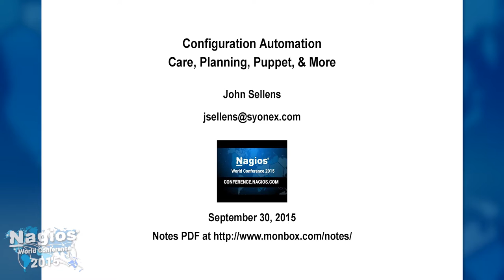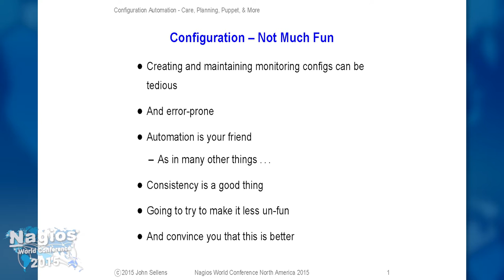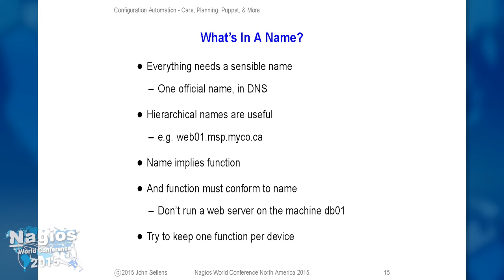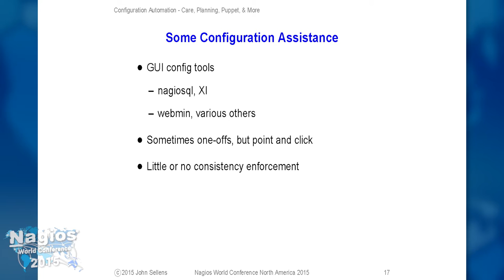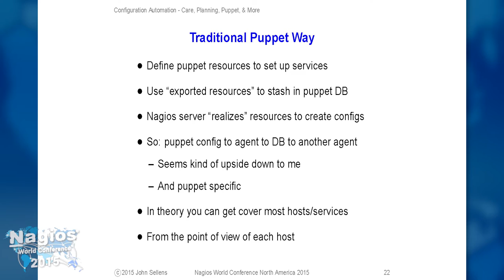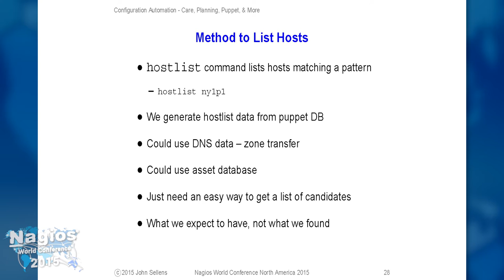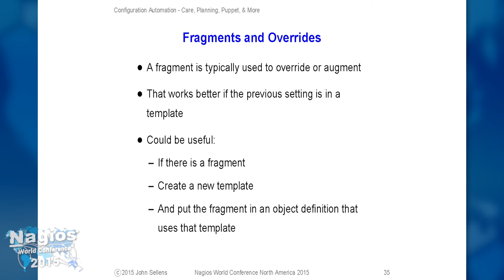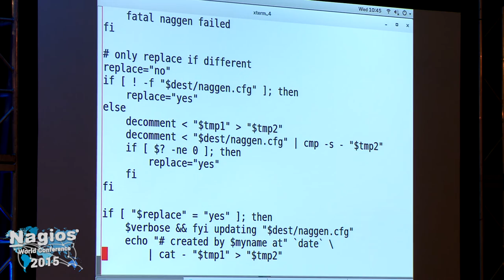John Sellens: Configuration Automation | Nagios Con 2015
"Configuration Automation" John Sellens - 2015 Nagios World Conference

In this session, John will show how some care and forethought in planning your environment, and a few simple tools, can make building and maintaining your monitoring configurations simple and (mostly) automatic.

The Nagios World Conference 2015 took place in St. Paul, Minnesota, U.S.A.

The Nagios World Conference is ideal for individuals and organizations that are looking to deploy or enhance a Nagios monitoring solution in their environment, or increase their knowledge of Nagios and its extensive suite of addons